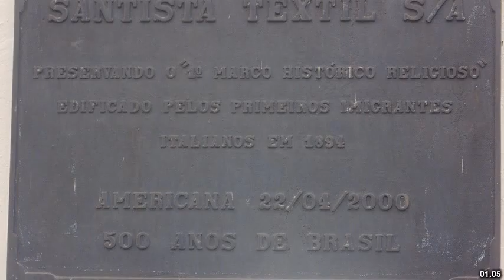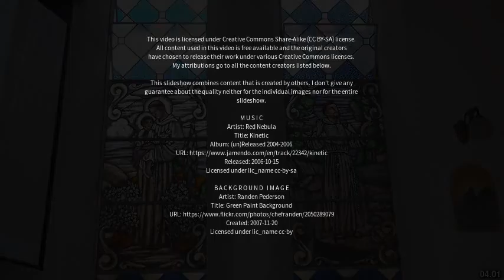Best places to visit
Best places to visit - Santo Antônio de Pádua (Brazil) Best places to visit - Slideshows from all over the world - City trips, nature pictures, etc.